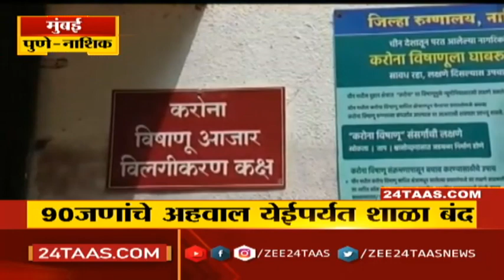Dharavi pattern | जागतिक स्तरावर गाजलेल्या धारावी पॅटर्नमुळे झोपडपट्टीत कोरोना नियंत्रणात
जागतिक स्तरावर गाजलेल्या धारावी पॅटर्नमुळे झोपडपट्टीत कोरोना नियंत्रणात आलाय. गेल्या सलग सहा दिवसात एकही रुग्ण सापडलेला नाही. तर मंगळवारी केवळ एका रुग्णाची नोंद झाली. सध्या धारावीत केवळ 11अॅक्टिव्ह रुग्ण आहेत. महापालिका घरोघरी जाऊन लसीकरण करण्यावर भर दिला जातोय